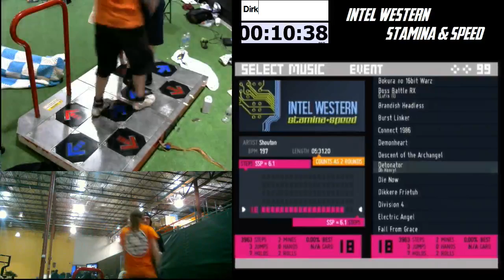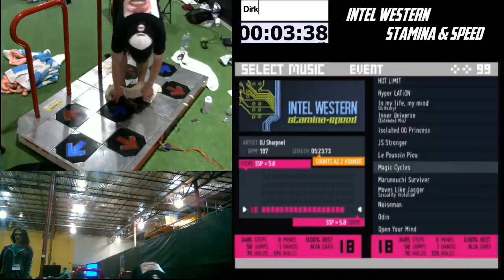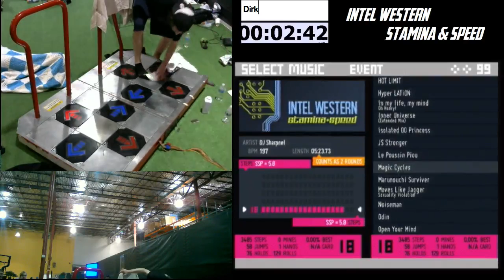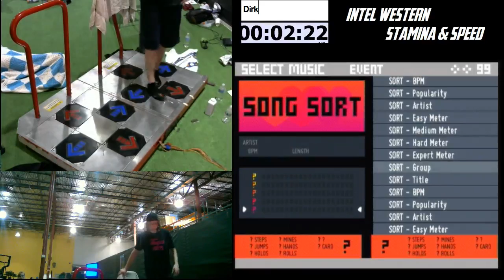Dirk IWSS Score Set Pt 2.